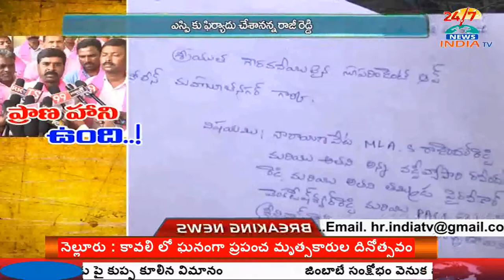War Between Mla & Zptc Member In Mahaboob Nagar - INDIA TV Telugu